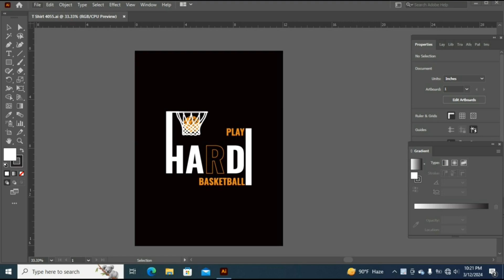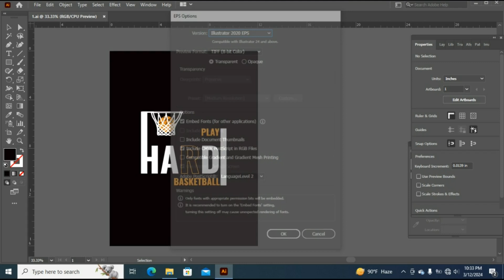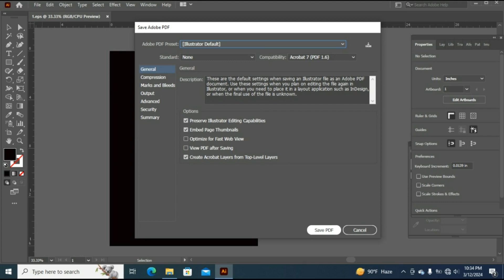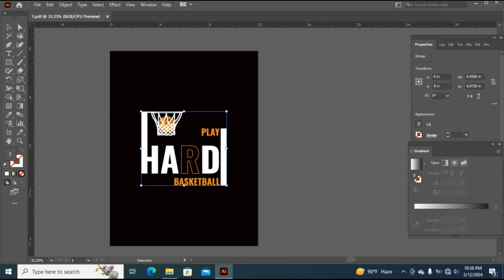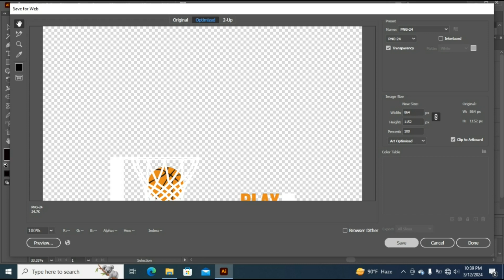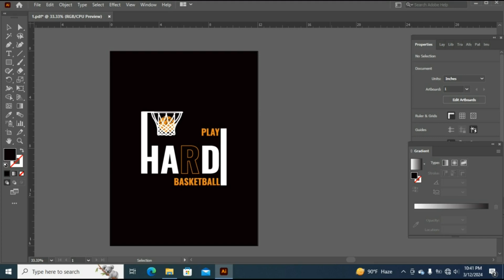How To Save File In Adobe Illustrator In Different Format. Bangla Tutorial.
In This Video I Have Discussed How To Save File  In Adobe Illustrator In Different Format.